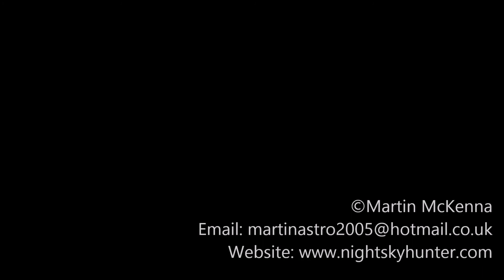Storm Chasing Vlog - Humid Pulse Storms in Co. Tyrone - June 7th & 8th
Storm vlog from chasing in Co.Tyrone on June 7th and 8th 2018, a combination of go pro, dslr and phone footage. Hot humid days, CAPE over 1000 and LIs -3 to -4 but with no shear, so big slow moving high based pulse storms, they were not photogenic however they were great to chase and experience, a lot of thunder though which made it worth while, these clips document my adventure to find and shoot time lapse of these storms and my thoughts on location, it's mainly for my own memories however I hope you enjoy it too and feel part of the adventure. From June 1st to 9th I have chased on 6 days, experienced 12 thunderstorms, 9 at close range and 3 heard and seen at a distance along with two fairly close funnel clouds, thanks for watching, my reports and imagery can be viewed on the chase section of my